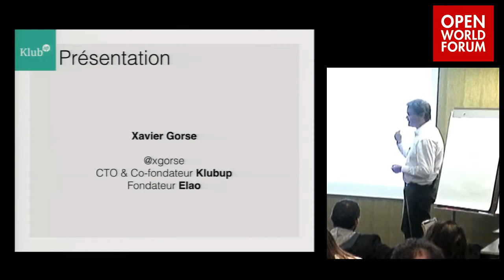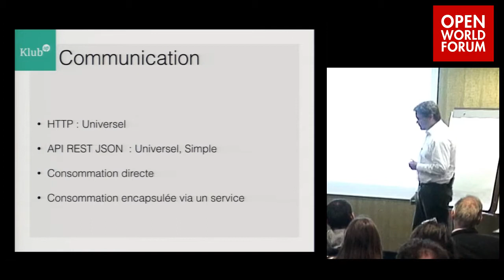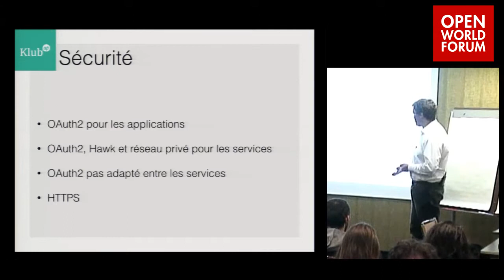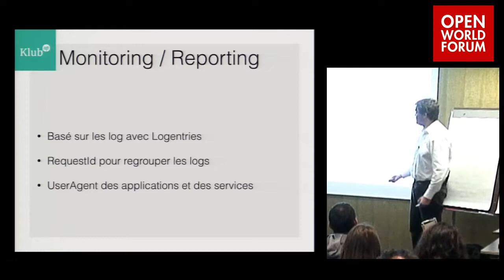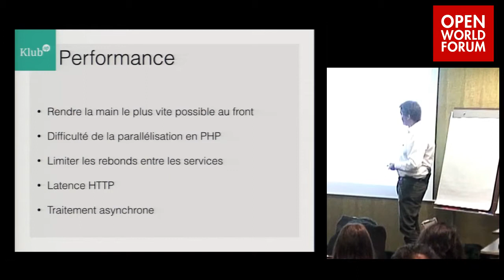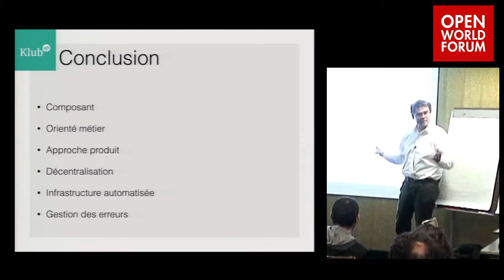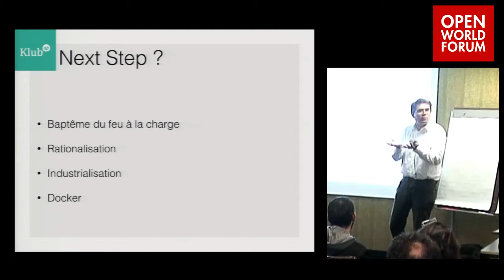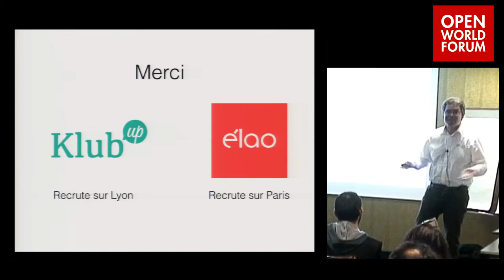Architecture d'une application Full API orienté micro service - Xavier Gorse (ELAO et klubup.com)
A travers un retour d'expérience sur le projet Klubup.com, nous explorerons une architecture applicative est basée sur les Micro Service, avec des API REST exploitées par les applications web principales (Symfony/BackboneJS), par les applications mobiles ( iOS et Android), mais aussi des petites applications métier basé sur d'autres techno comme Silex, Meteor ou NodeJS.

Nous aussi aborderons la problématique d'authentification (Oauth), la gestion asynchrone via la solution Iron.io, mais aussi la partie infra avec la virtualisation, le provisionning avec Chef et la gestion des logs avec Logentries.